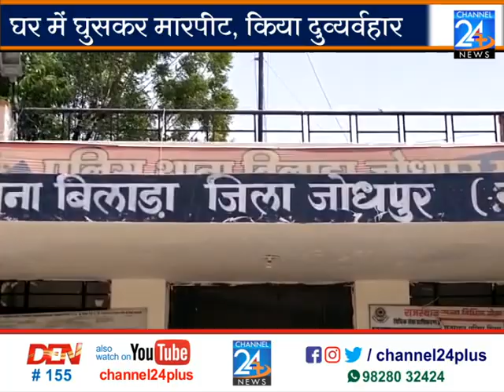घर में घुसकर मारपीट, महिलाओं से दुव्यर्वहार